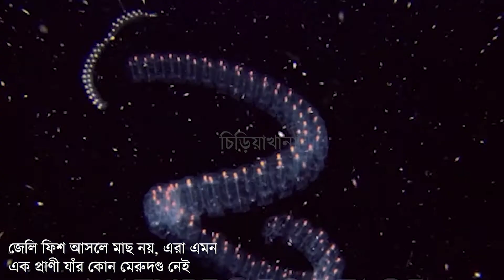রহস্যময় জেলিফিশের জীবন কাহিনী | Bangla Jellyfish History | চিড়িয়াখানা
আমরা আজ জানব এমন এক দুর্দান্ত সামুদ্রিক প্রাণী সম্বন্ধে যা পানিতে বসবাস করে, দেখতে আকর্ষণীয় ও রহস্যময়। পৃথিবীর বুকে বেঁচে থাকা সবচেয়ে পুরোনো প্রাণীগুলির মধ্যে এটি প্রথম সারিতে রয়েছে। চলুন আজ আমরা জেনে নেই বিশ্বের প্রাচীনতম প্রাণী জেলি ফিশের জটিল জীবনচক্র সম্পর্কে ।

ভিডিও টি ভাল লাগলে অবশ্যই আমাদের ফেসবুক পেইজে লাইক দিন এবং শেয়ার করে আমাদের সাথেই থাকুন।

আমরা সবসময় আমাদের সবটুকু দিয়ে চেষ্টা করি আপনাদেরকে সেরা ভিডিও উপহার দেওয়ার জন্য। চিড়িয়াখানা চ্যানেলের প্রচারিত ভিডিও গুলো Facebook Share করে ছড়িয়ে দিন তবে Facebook এ Re-upload করা থেকে বিরত থাকুন ।